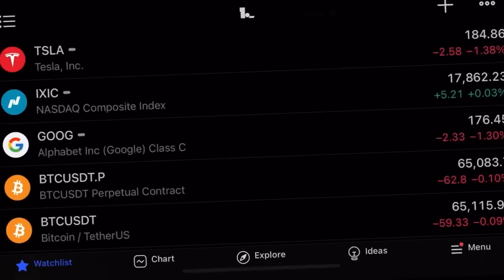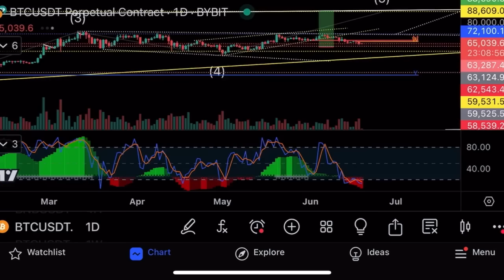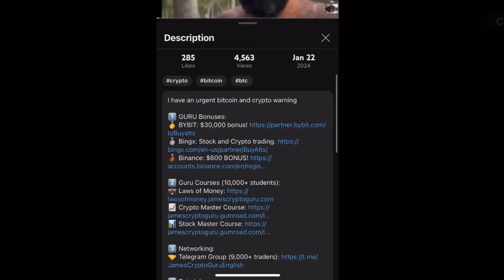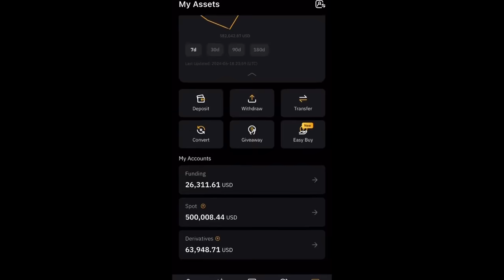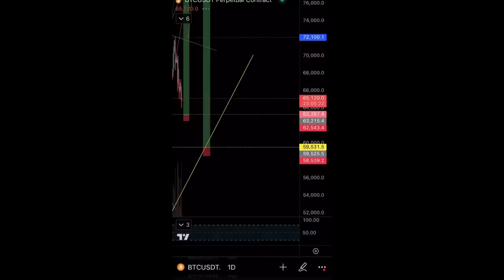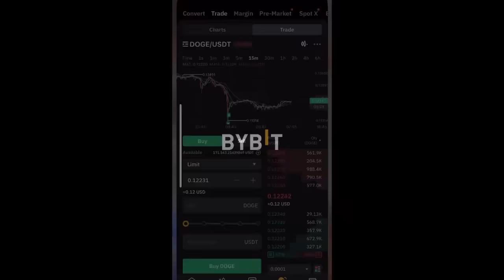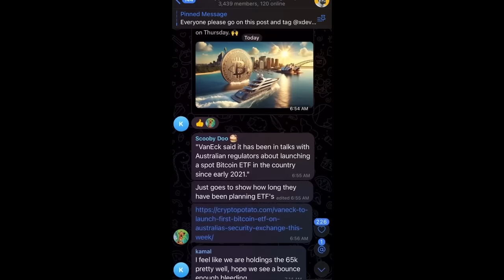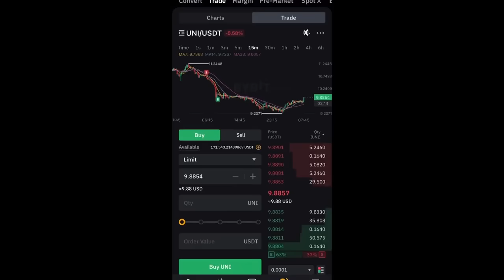Взял крипты на $250,000⚠️Технический анализ биткоина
В этом видео я делаю технический анализ биткоина и альткоинов, а также показываю свои сделки на криптоваютной бирже Bybit!